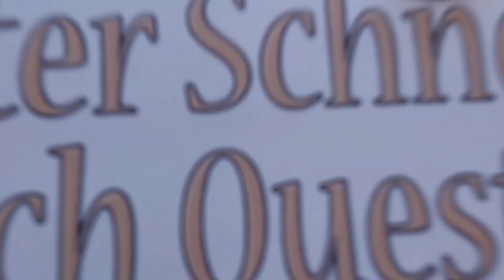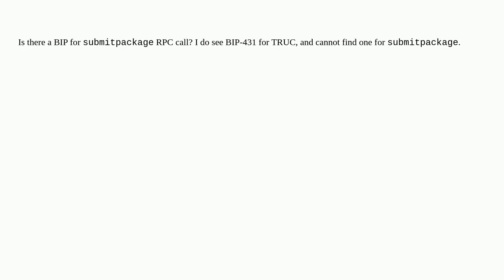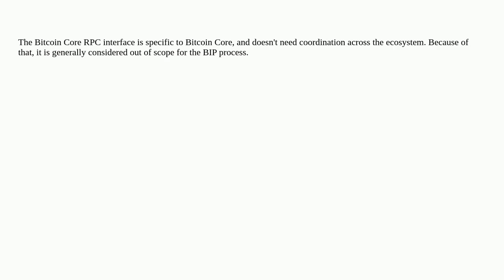Bitcoin: BIP for submitpackage rpc call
BIP for submitpackage rpc call

A special thanks goes out to the community

  bitcoin-core package-relay json-rpc bip